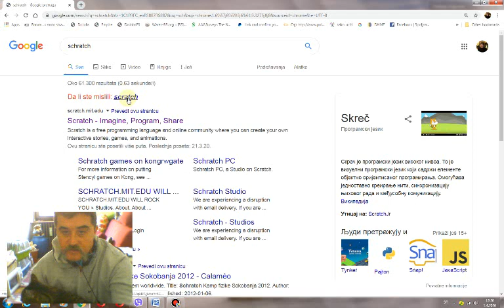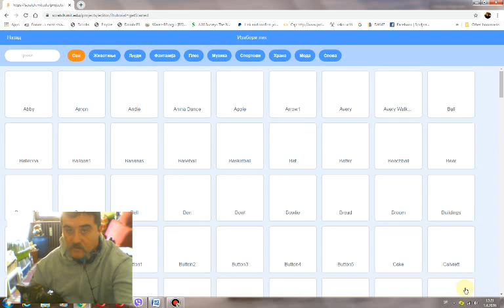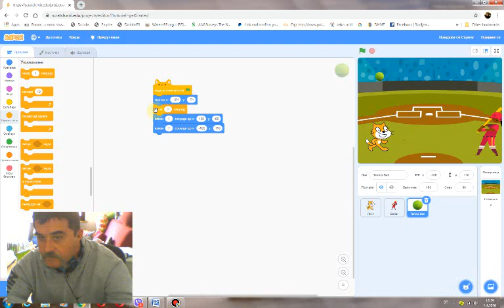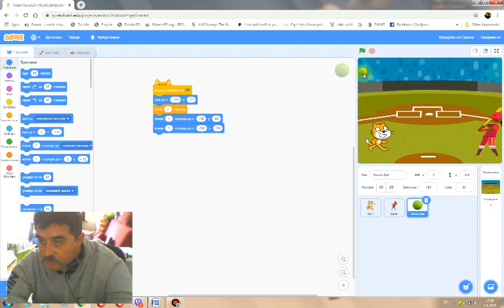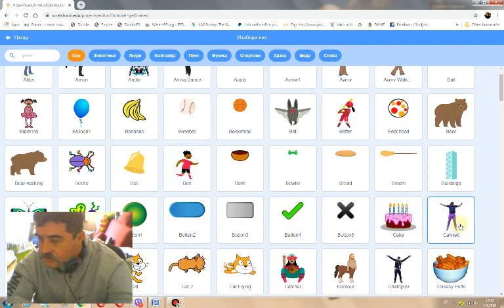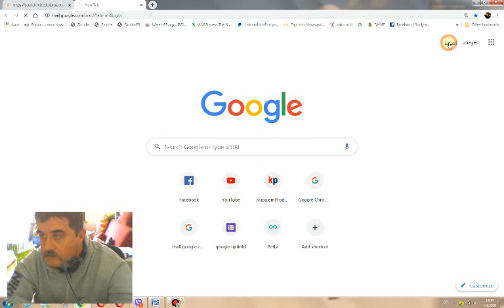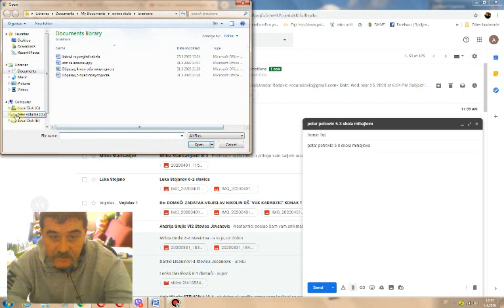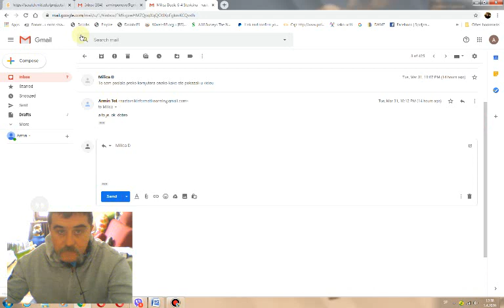scratch za 5raz 3n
zadatak iz skreca za trecu nedelju za peti razred